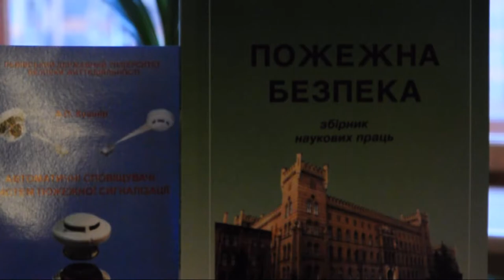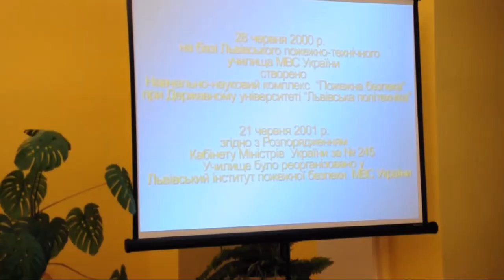Засідання III науково-практичної конференції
12-14 листопада на базі Львівського державного університету безпеки життєдіяльності проходить ІІІ міжнародна науково-практична конференція «Інформаційно-комунікаційні технології в сучасній освіті: досвід, проблеми, перспективи». Участь у ній беруть близько 200 видатних вчених з України, країн Євросоюзу та Росії. Присвячений науковий форум проблемам модернізації освіти та підготовки конкурентоздатних фахівців, адаптованих до роботи в умовах розвитку сучасних технологій. Проходить захід під патронатом МОНмолодьспорту України, МНС України та Національної академії педагогічних наук.

Під час відкриття конференції, ректор Університету, професор Михайло Козяр привітав учасників та зазначив: «Людство вступило у новий тип цивілізації - інноваційний. Його характерна риса - постійна змінюваність, динамізм змін. Сучасне інформаційне суспільство характеризується як суспільство, в якому широко використовуються інформаційно-комунікаційні технології. Відбувається їх суттєвий вплив на всі ланки економіки, що зумовило необхідність підвищення рівня комп'ютерної грамотності всіх працівників. Тому система освіти має готувати майбутніх фахівців відповідно до вимог суспільства, ринку праці».

Робота конференції поділена на 6 секцій: методологічні та психолого-педагогічні проблеми впровадження інформаційно-комунікаційних технологій в сучасній освіті; cучасні інформаційні технології та інноваційні методики навчання; дидактичні засади контролю знань, умінь та навичок студентів і курсантів; досвід застосування інформаційно-комунікаційних технологій в процесі впровадження кредитно-модульної системи в контексті Болонського процесу; психологічні засади підготовки викладачів вищих і професійно-технічних навчальних закладів до використання інформаційно-комунікаційних технологій; сучасний стан і перспективи мовної підготовки майбутніх фахівців.